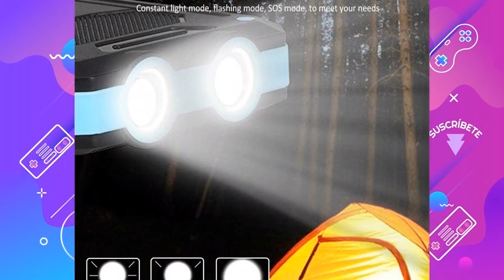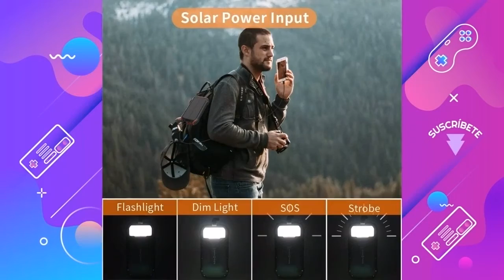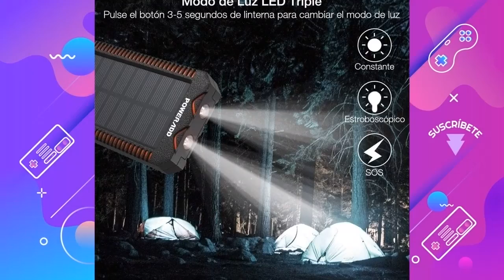Las BATERIAS EXTRENAS Solares más POPULARES en AMAZÓN 2021 🧐 💯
Hoy os presentamos "Solar PowerBank  Cargador Solar", "POWERADD Cargador Solar Colgado Batería", "FosPower PowerActive  Cargador portatil movil" y "Cargador solar Ceepko".

👉 PRODUCTOS DEL VIDEO:

[00:10] ► Solar PowerBank  Cargador Solar

[01:03] ► POWERADD Cargador Solar Colgado Batería

[02:02] ► FosPower PowerActive  Cargador portatil movil

[02:43] ► Cargador solar Ceepko